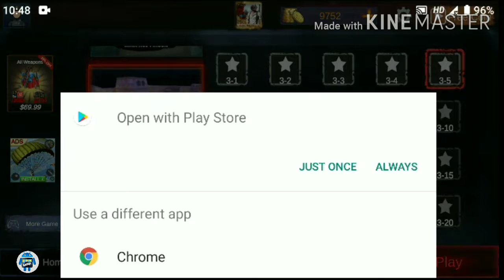Zombie Critical Strike Android Gameplay